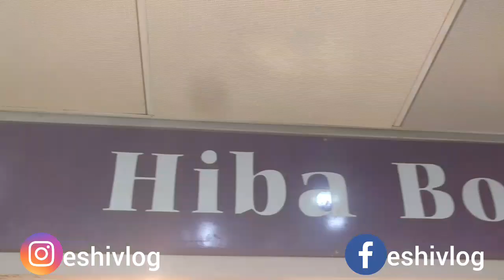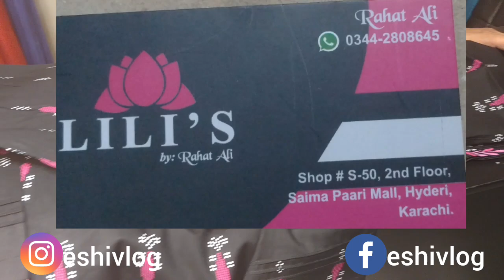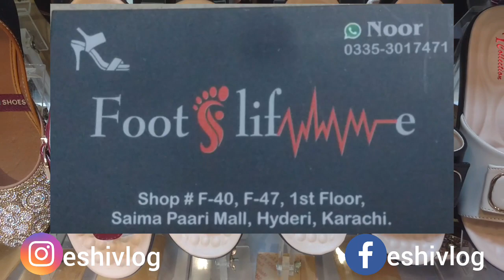Saima Paari Mall Hyderi | Affordable jewelry, heels & dresses | Eid Shopping